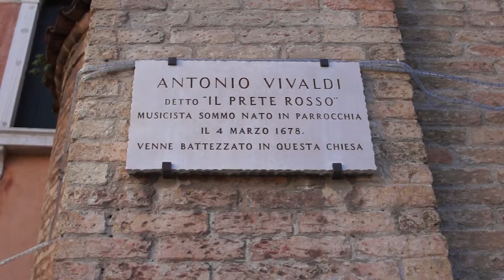Venezia - Chiesa di San Giovanni in Bragora